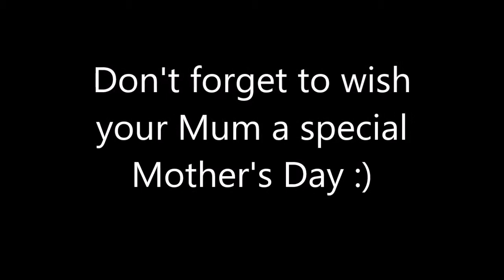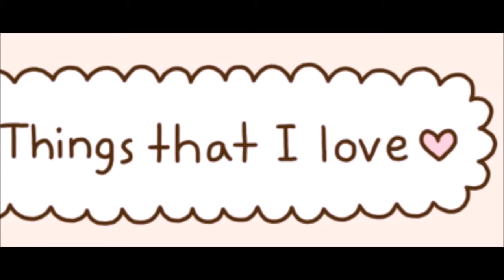Mother's Day - special song to your Mum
Pusheen cat sings in the name of love for Mother's day in Marshmellow style